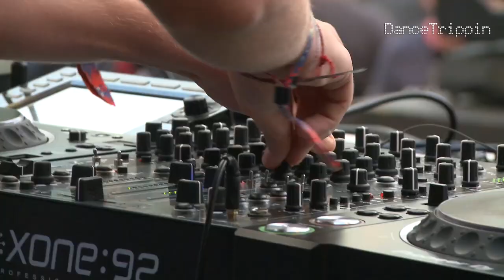Zenker Brothers | Lovefest | Serbia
Tune into a packed Lovefest main-stage with one of Germany's finest pairings, the Zenker Brothers, laying down a fierce techno set. Ilian Tape co-founders began with a passion for the Detroit techno style, soon acquiring many influences from all genres such as RnB, Hip-Hop and Dub, all connected in the fabric of their work.